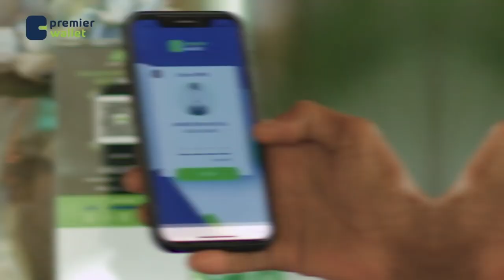Hormuud Salaam Foundation oo xaflad u qabatay ardaydii ku guuleystay deeqda waxbarshada Hay’adda HSF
Hormuud Salaam Foundation oo xaflad soo dhaweyn ah u qabatay ardaydii ku guuleystay deeqda waxbarshada Hay’adda HSF ee sanadkan